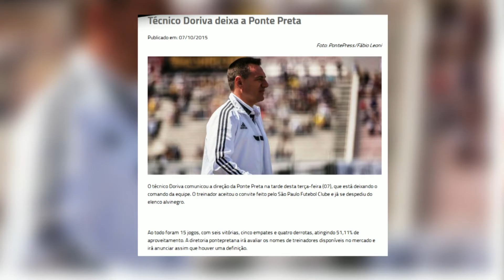Brasil Esportes 08 10 2015